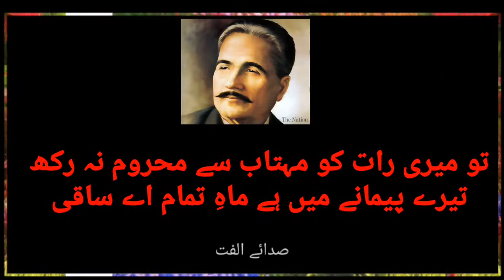Iqbal Day Poetry | Allama Iqbal Ghazal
Allama Iqbal is known as the poet of East.
This video is a tribute to his glory and deeds.

Shikwa Jawab e Shikwa is one of a great Urdu Poem of Hazrat e Allama Muhammad Iqbal.

I need your support brothers.

Jihanzeb Ulfat